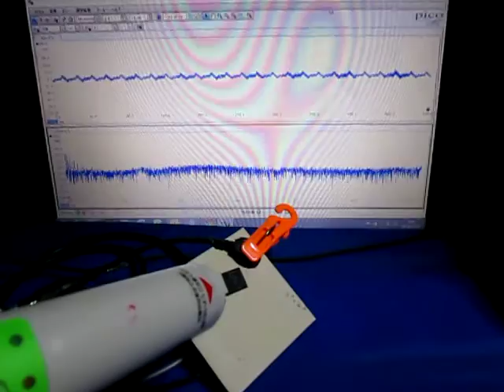超音波測定システム Ultrasonic measurement System